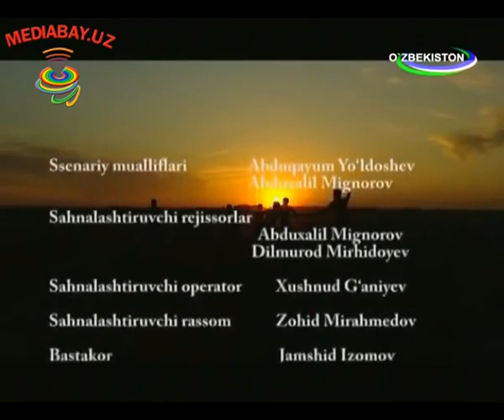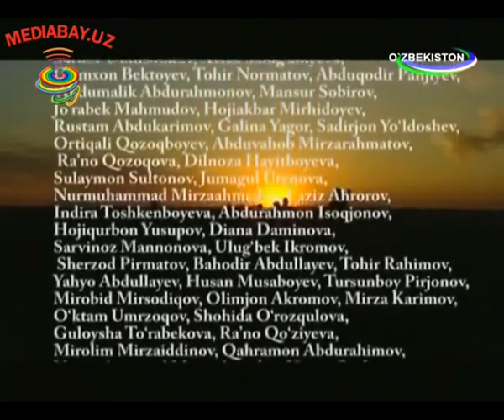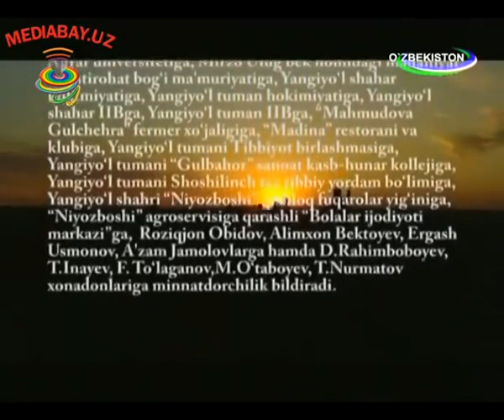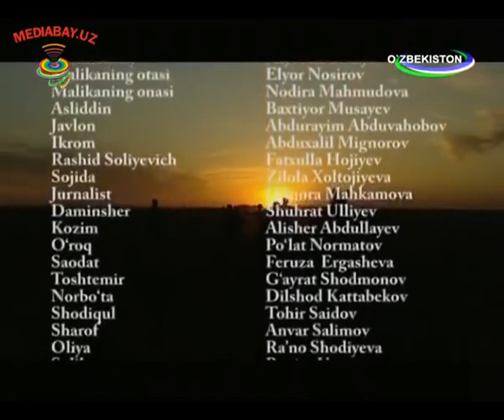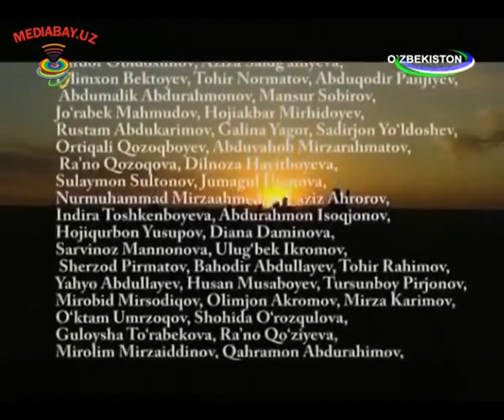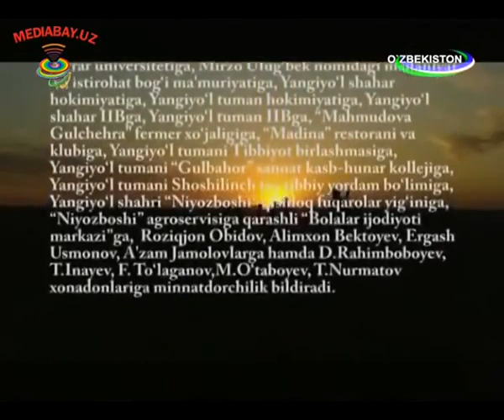HAYOT JILG'ALARI 20-21-QISMLAR | OBUNA BO'LING!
Kanalga a'zo bo'ling va do'stlaringizni taklif qiling:
Kanalimiz rivoji uchun layk bosing, videoga o'z fikringizni bildiring.